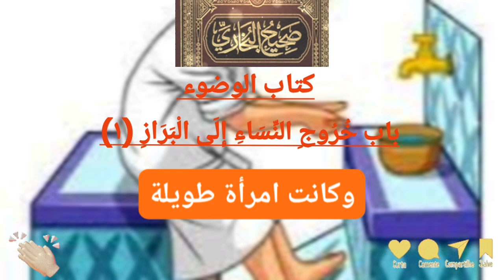/باب خُرُوجِ النِّسَاءِ إِلَى الْبَرَازِ